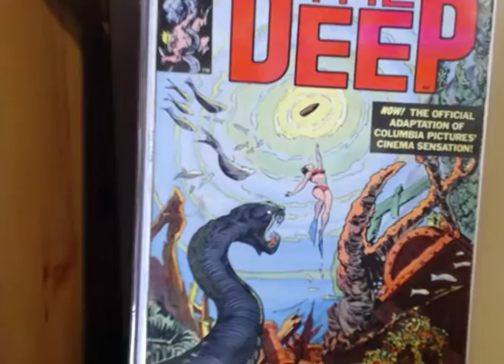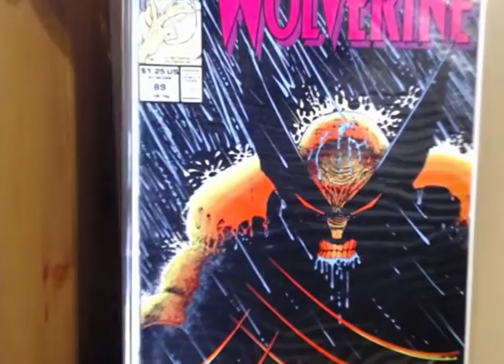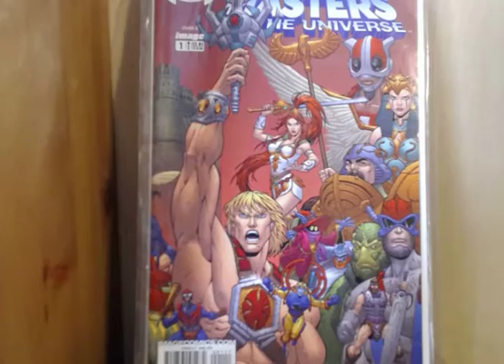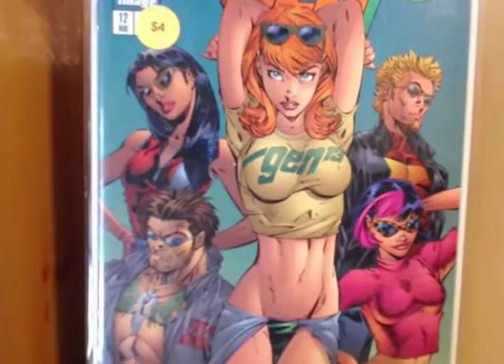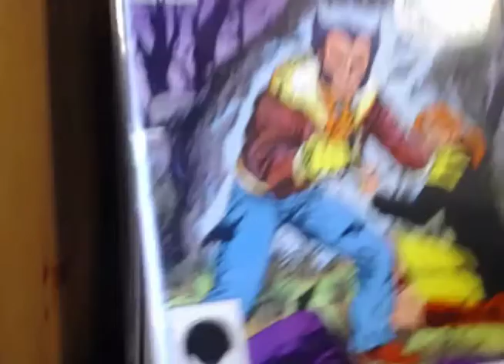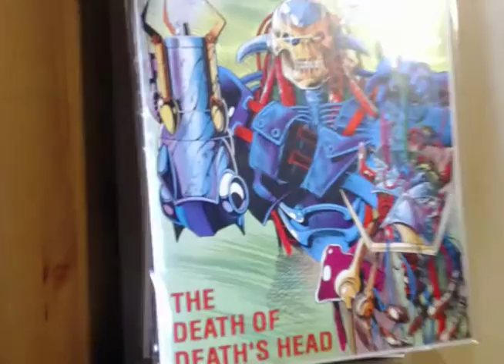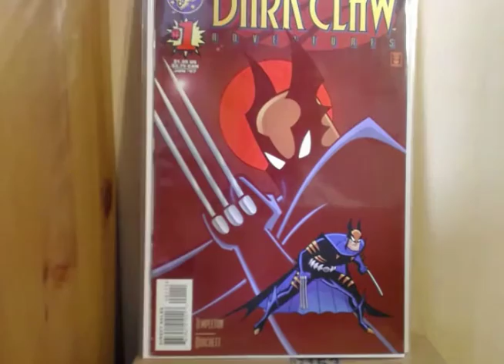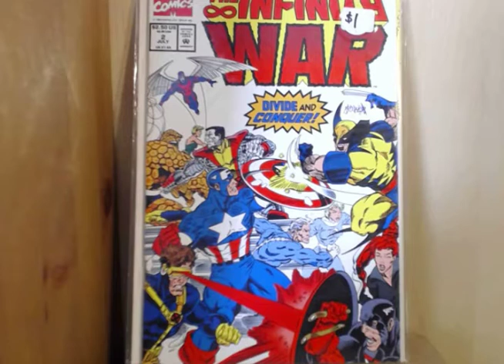Comic Haul (Flea Market)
Just a small Comic Haul the I picked up while hanging out with my Mom. Nothing crazy but I hope you enjoy it. Thanks